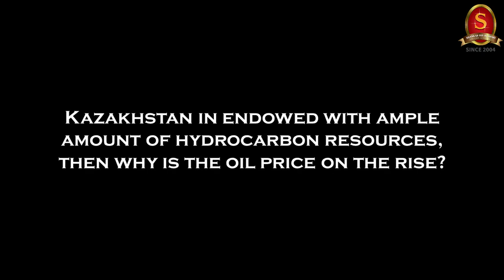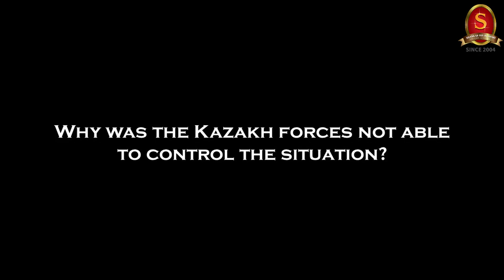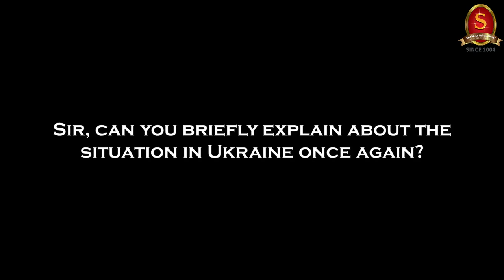Capsule 54 | Crisis in Kazakhstan | Shri T P Sreenivasan (IFS 1967 Batch)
In this 54th capsule on the Weekly International Relations Programme, Shri T P Sreenivasan, Former Indian Ambassador belonging to 1967 batch, will discuss about the crisis in Kazakhstan, crisis in Ukraine, resources in Kazakhstan, evolution of Kazakh politics, Nursultan Nzarbayev, Kassym-Jomark Tokayev, economic crisis in Kazakhstan, Russia’s concern, concerns of European Union, China’s involvement in Kazakhstan and India-Central Asia relations. We suggest the viewers to watch the entire session.